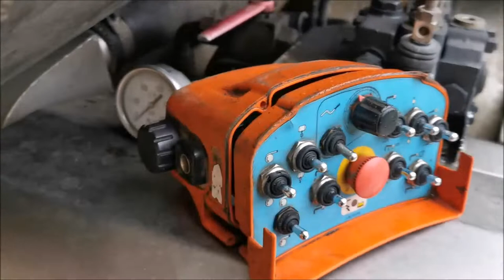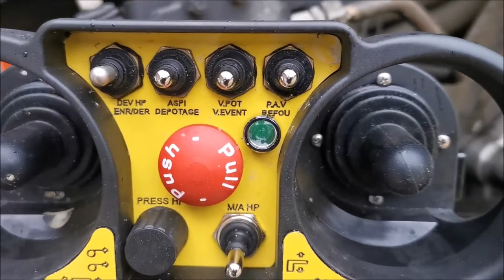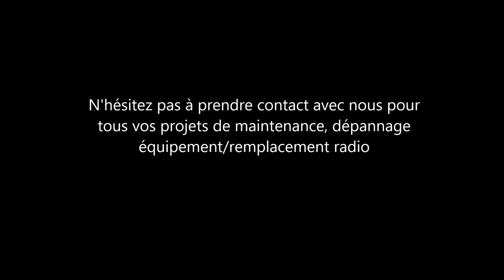Radio commande HETRONIC sur un véhicule d'hydrocurage CAPPELLOTTO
L'ancienne radio commande n'étant plus réparable, nous avons établi un cahier des charges avec le client, puis fait fabriquer le matériel par notre fournisseur HETRONIC, Quelques jours plus tard le matériel livré a été câblé
dans nos ateliers pour s'adapter au faisceau du véhicule. L'installation et les essais sur le véhicule n'ont pas duré plus d'une heure, tout à fonctionné immédiatement.
Merci à la société CHARRIN qui une fois de plus nous a fait confiance